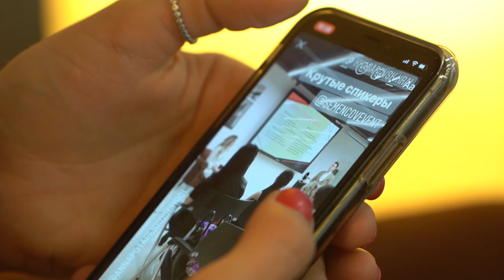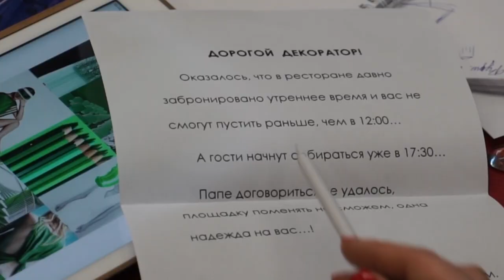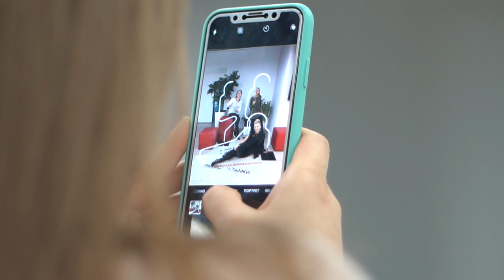Хабаровск для девочек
Новый проект «Хабаровск для девочек» для всех, кто любит и ценит красоту. В первом выпуске декоратор Анна Потапенко рассказывает о том, как сделать свадьбу незабываемой не только для молодоженов, но и для всех, кто на ней побывает или увидит фотографии. В материале возможно упоминание платформ корпорации Meta (запрещена на территории Российской Федерации)